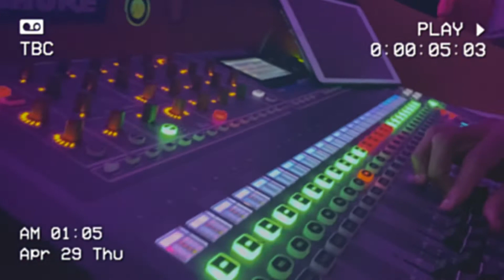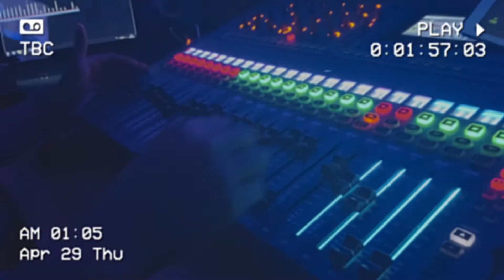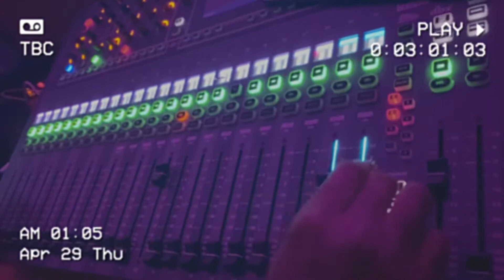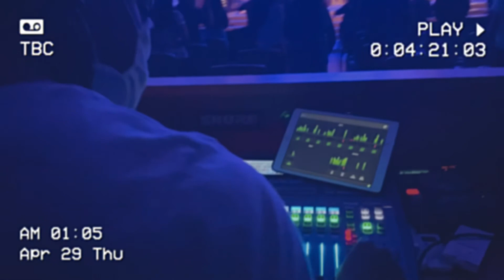Mixagem - TEASER Matheus França - Maravilhoso - ADVEC TAQUARA